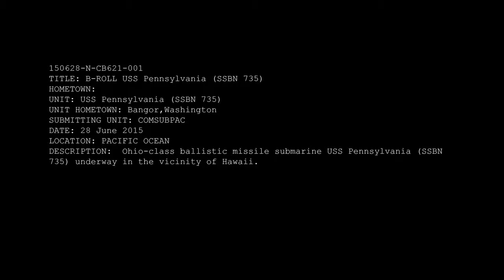US Submarine Diving Like a Whale Next to Dolphins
US ballistic missile submarine (USS Pennsylvania) diving next to dolphins near Hawaii. The USS Pennsylvania (SSBN-735) is a ballistic missile submarine part